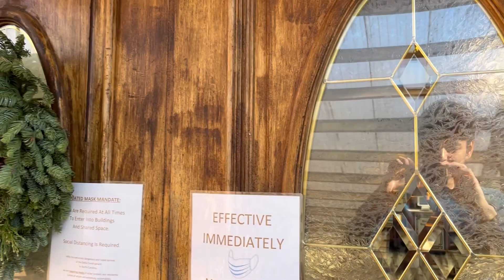New Goloka short